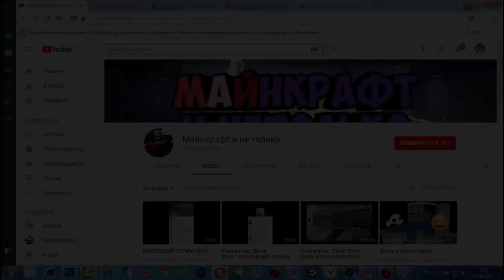ВСЯ ПРАВДА ПРО МОЮ ДЕВУШКУ АНЕТКУ | АНЕТКА СКАЗАЛА ЧТО Я НУБ В БЛОК СТРАЙК BLOCK STRIKE